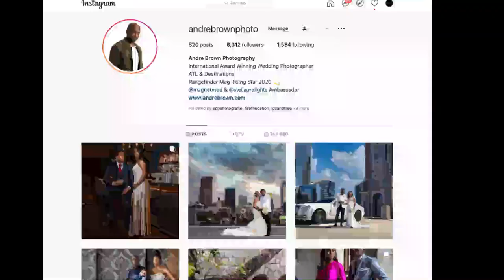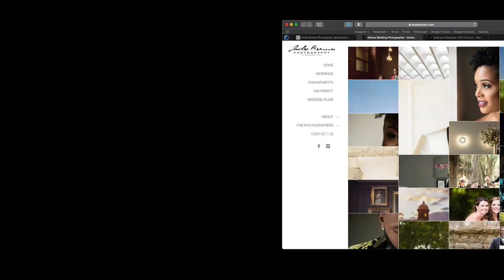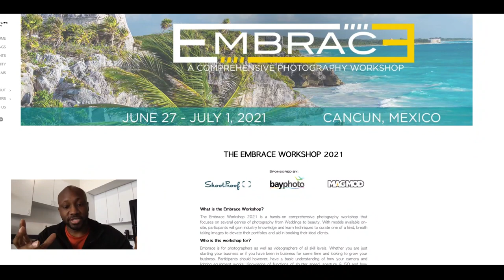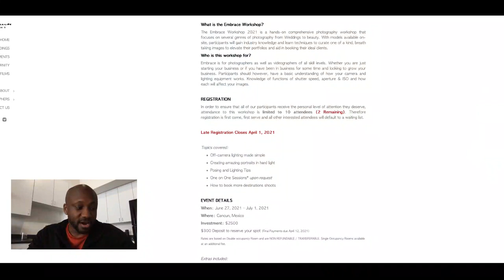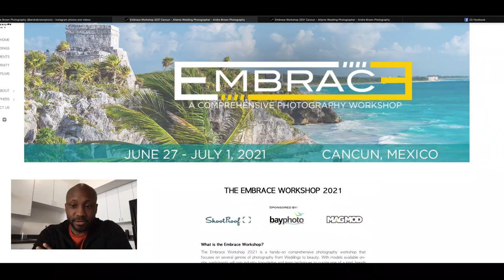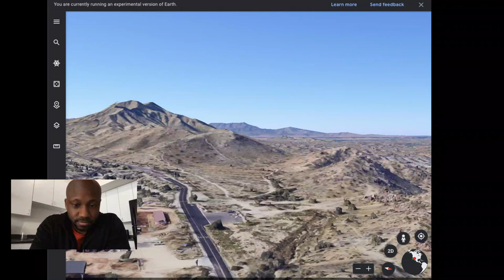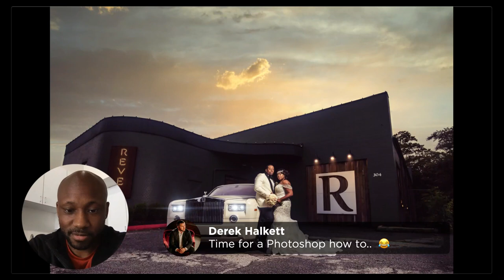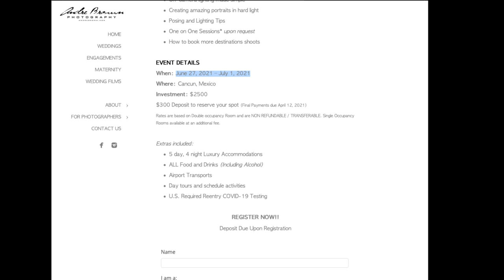How I Shot It with MagMod - Featuring Andre Brown — Episode 112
Based out of Atlanta, Georgia- photographer Andre Brown has been inspiring so many of us in the MagMod Community with his "straight out of a magazine" style photographs. Andre uses light and MagMod modifiers (MagBox, MagSphere, MagGrid are his go to's) masterfully to put light right where he needs it to make his subjects and images look amazing!

While on his website be sure to click on the section "For Photographers" to learn where he will be teaching and hosting workshops.